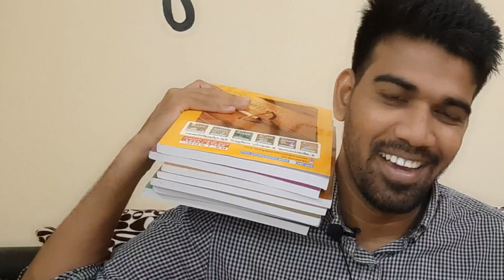TNPSC VAO GROUP IV SAIS ACADEMY BOOK REALLY WORTH OR NOT ? | Mr Truth Tamul